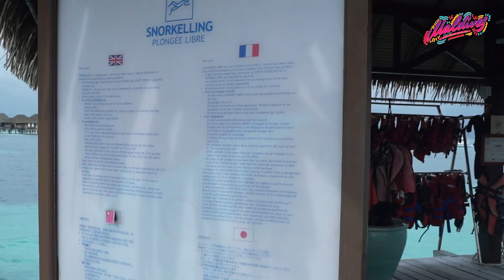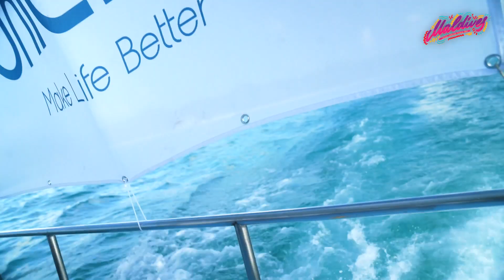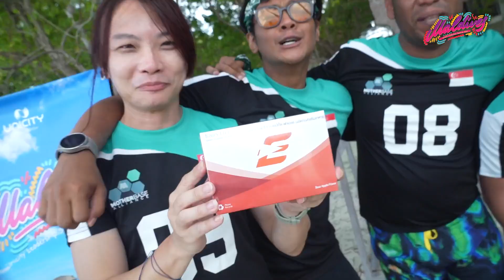UNICITY LEADERSHIP SEMINAR MALDIVES 2024